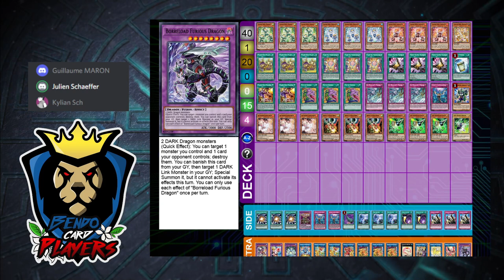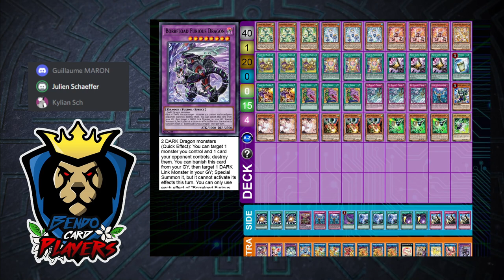1ST PLACE LCS 3V3 , Dragon Link et Prankids !! Guillaume.M , Kylian.S , Julien.S